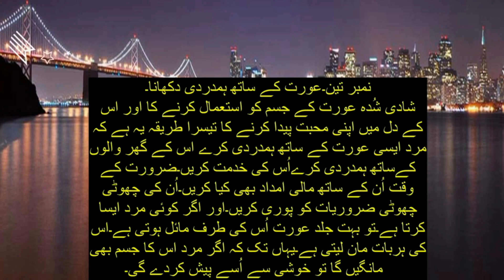Shadishuda aurat ko patane ka tarika | woman facts | Shadi shuda aunty | quotes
Shadishuda aurat ko patane ka tarika | woman facts | Shadi shuda aunty | quotes |  @qayamattv959

This channel provides you the best in Hindi and Urdu Motivational videos and Quotes about life and all realtions and also inspirational quotes,we are trying to provide every one a good health & wealth and happiness which is key to success.